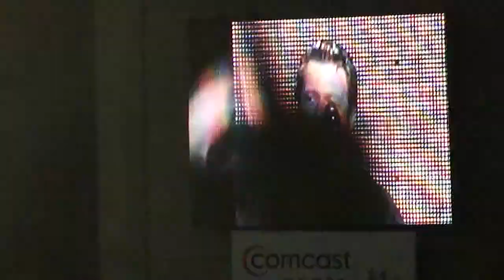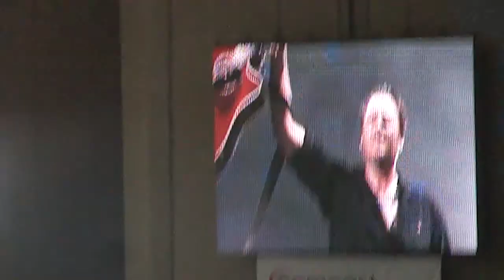Boys 'Round Here - Blake Shelton, live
Blake Shelton performs "Boys 'Round Here" Sept. 7, 2013, at the Comcast Center in Mansfield, MA.